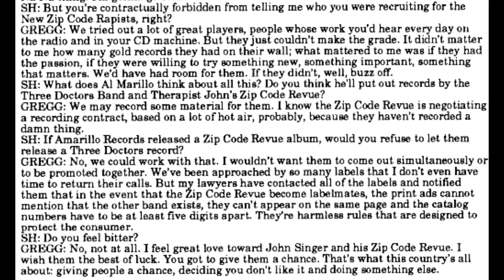06 By Special Request - The Three Doctors Band - Back to Basics "LIVE"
Back to Basics "LIVE" was an album by The Three Doctors Band released in 1994 by Amarillo Records and The Three Doctors Records. It is the first part of the "ZCR break-up" era.

The break-up of the Zip Code Rapists was a concept made between Gregg Turkington and John Singer; for the first step of the plan, Gregg would go on to create the Three Doctors Band, a band that focused on furthering his artistic expression and pushing a new direction of sound...by playing bad cover tunes.

Back to Basics "LIVE" is not complete without the ludicrously funny liner notes, which details the Zip Code Rapists' break up; I will be including these in each video in order for the viewer to fully experience the album.

Back Cover notes:

"For a lot of folks, playing music is just another business transaction. For me, it's always been something more. Working and sweating with great, soulful musicians like Trey (Faith No More), Brandan (Caroliner), and Margaret (who you may know from her work with U.S. Saucer) has been a "dream-come-true". The sessions for this album were a real gas. These last 2 months have involved hard work, sweat, and dedication but the rewards are obvious. An idea is 1% inspiration and 999% perspiration; The Three Doctors have produced that 99% both within themselves and me. Now its your turn!

Love ya,

Gregg Turkington"

The Three Doctors Band:

Brandan Kearney: guitar
Margaret Murray: guitar, vocals
Trey Spruance*: guitar
Gregg Turkington: guitar, vocals

*A/N: Also a member of Faxed Head as well as Mr. Bungle.

Recorded at:

Desert Magic Studios, San Francisco, CA
R.S.A., Valencia, CA
Cafe This, Santa Rosa, CA

Cover model: Polly Winchell
Inspiration: Tribute Records**, Jennifer from Stockton, Donnie Brooks, and the Bee Gees.
Special thanks to: Lara Allen, Becky Wilson, Grux***, Chris Cooper, Jim Morton, and Shirtique in San Bruno.

**Tribute Records was the tax scam label that released Russ Saul's "Begin to Feel", which you can listen

***A/N: Grux is a member of Caroliner, as well as Bean Church (along with Gregg); he is also linked to Job's Daughters, specifically the "Cannibal" single.

All songs written by The Three Doctors Band and published by Gravyhills Music (BMI) except "Leaving Has Hurt" written by Russ Saul; "Holiday" written by Barry and Robin Gibb; "Listen to the Band" written by Michael Nesmith; "Phobia" written by Joe Ferrara; "Papa Don't Preach" written by Brian Elliot and Madonna; "By Special Request" written by James Lowry; "Sweet Caroline" written by Neil Diamond; "My Leviticus" written by Tom Wilson.

Three Doctors Records, Hat Creek, CA.